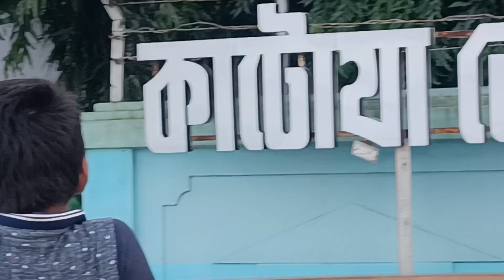আগমনী শুট করতে গিয়ে যা অবস্থা হলো 😱|কোথায় শুট করতে গেলাম 🥰| AGOMONI |Agomoni 2023 |bengalivlogs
our Queries :-
# agomoni
agomoni shorts
# Durga Puja

PintuSonali
From - Purba_Bardhaman ( India )
Pintu_Sonali